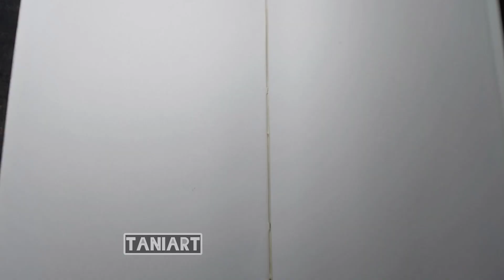THE GIRL/Note Book/ Art-no- 07/TaniArt.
Title--The girl
Art by tani

[Notebook, artno-07, watercolor,]